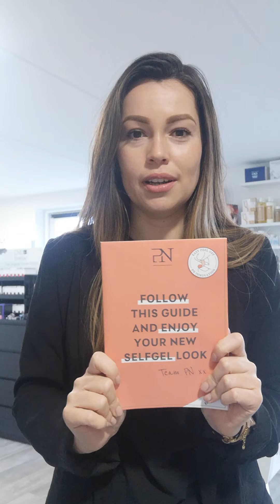ProNails - SelfGel Manicure Kit | NAGELPRODUCTEN.NL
Pronails heeft een lijn speciaal voor particulieren ontwikkeld.
Een eenvoudige en veilige manier om zelf je nagels te stylen met een professioneel en langdurig resultaat. Dankzij de ProNails Selfgel kan je nu zelf thuis in enkele eenvoudige stappen een nieuwe nagelkleur aanbrengen die langer dan 10 dagen houdt. Het verwijderen van de Selfgel gaat heel gemakkelijk door zijn Peel-off Basecoat..
Deze kit bevat alles wat je nodig hebt, inclusief LED lamp en een prachtige rode kleur. (21 Atomic Red). Merit vertelt jullie stap voor stap wat er in de kit zit. Kijken jullie mee?